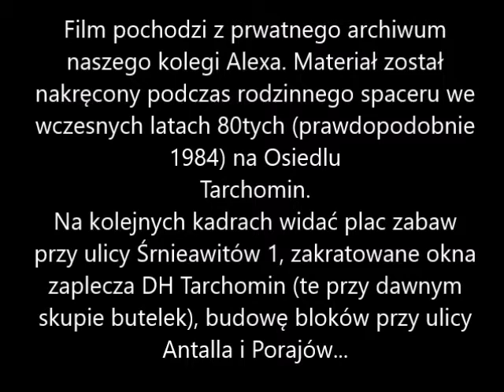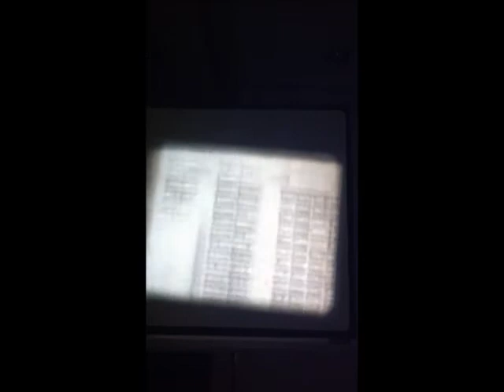Tarchomin 84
Tarchomin 80